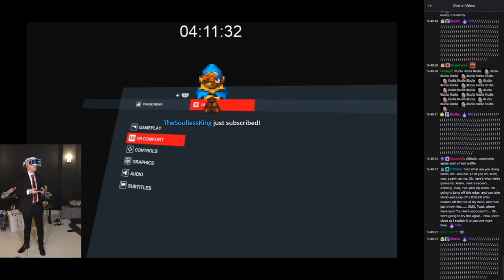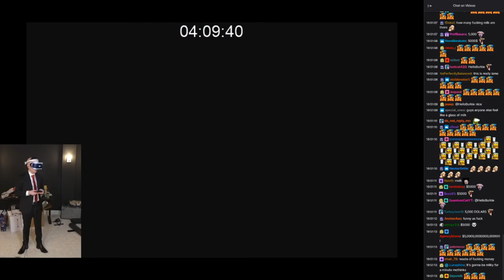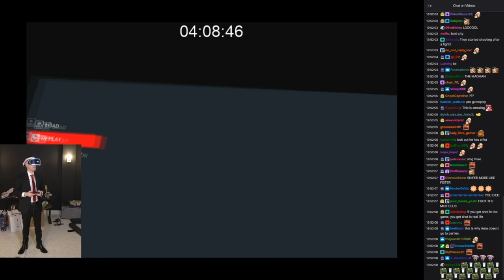"I think we've had enough milk"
Milk Club